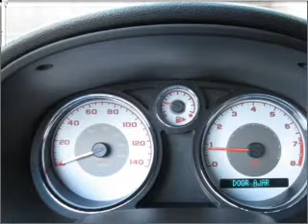2009 Pontiac G5 - Fredericksburg VA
Year: 2009
Make: Pontiac
Model: G5
Trim: GT
Engine: 2.2 liter inline 4 cylinder 16 valve
Transmission: Automatic
Color: White
Mileage: 29286
Address:
3670 JEFF DAVIS HWY